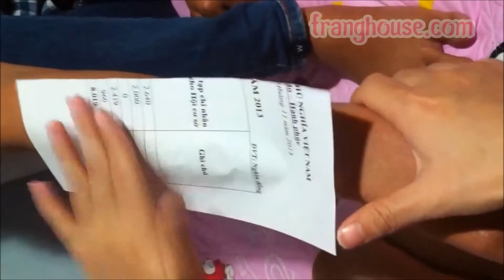Cách sử dụng Wax lông Lạnh Horshion - tranghouse.com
Wax lông horshion 300gr
Giá : 110.000VND

Sở hữu một làn da tươi trẻ, mịn màng luôn là ước muốn của tất cả các bạn gái. Để có được điều này, bạn cần phải tẩy lớp lông ở những vùng như tay, chân, nách…
Tuy nhiên, việc tẩy lông không phải lúc nào cũng dễ dàng, nếu sử dụng những biện pháp tẩy không đúng cách có thể gây tổn thương cho da và làm da trở nên sần sùi, thô ráp hơn.
Sáp tẩy lông Horshion không gây đau đớn, tiết kiệm nhiều thời gian, hiệu quả lâu dài, và còn giúp cải tạo những vùng da sần. Sau khi được wax, da bạn trở nên sáng trắng, sạch không tì vết và vô cùng mịn màng.
Nhờ hội tụ những tính năng ưu việt, sản phẩm được sử dụng phổ biến trong các thẩm mỹ viện cao cấp để tẩy lông vùng chân, vùng mặt, vùng bikini, vùng tay hay bất cứ phần cơ thể nào có lông. Bạn có thể yên tâm về hiệu quả mà Horshion mang lại với những bước hết sức đơn giản
Làn da sau khi được sử dụng Horshion trở nên trắng hồng mịn màng. Trải qua thời gian dài, lông có thể mọc lại nhưng mềm, thưa và nhạt màu hơn.
Với chiết xuất từ thảo dược và mật ong, sản phẩm đặc chế dưới dạng sáp không gây mùi khó chịu khi dùng
Bằng thành phần hoàn toàn tự nhiên, Horshion không gây dị ứng da như nhiều sản phẩm wax lông bạn từng sử dụng. Không chỉ tẩy lông hiệu quả, Horshion còn giúp nuôi dưỡng da, diệt khuẩn; đồng thời giúp da trắng và mềm mại hơn.
Hướng dẫn sử dụng:
Dùng que gỗ lấy 1 lượng keo wax cỡ hạt đậu phộng (cho vùng da nhỏ 4 - 5 ô tập) bôi lên vùng da cần wax lông.
Dùng que miết thật đều và mỏng theo chiều lông mọc (vừa đủ giống như bôi kem nền khi trang điểm).
Dùng giấy Wax đặt lên, lấy 4 ngón tay chụm lại, chà nhanh khoảng 20 - 30 lần đến khi nào ngón tay nóng, tiếp tục cầm mép giấy giật ngược chiều lông thật nhanh.
Hãy Nhanh tay Click MUA để sở hữu một làn da tươi trẻ, mịn màng như mong muốn bạn nhé!
❀✿❀ Trang's House ❀✿❀
95 Thông Tây Hội, P.10, Q.Gò vấp, Tphcm
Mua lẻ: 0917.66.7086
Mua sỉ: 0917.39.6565